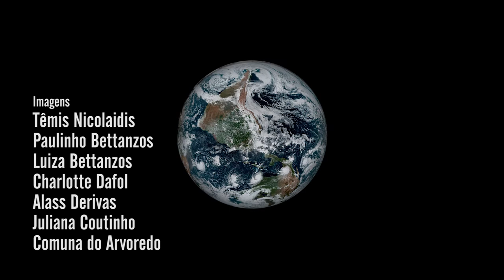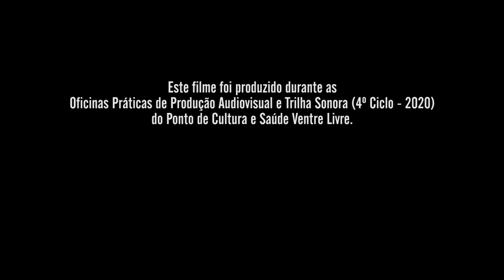Cosmonauta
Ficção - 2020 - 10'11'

Sinopse:
Apresentado na forma de uma fotonovela, Cosmonauta é um filme insólito e comovente sobre o universo pessoal de um homem cuja a existência cotidiana passa a colapsar diante das incertezas da pandemia global de Covid-19. Confinado em seu pequeno apartamento, o Cosmonauta mergulha em suas fantasias como uma forma de evadir-se da dura realidade que o assola, bem como a toda humanidade!

Ficha técnica:
Direção, roteiro e atuação
Paulinho Bettanzos

Edição
Têmis Nicolaidis

Imagens
Têmis Nicolaidis
Paulinho Bettanzos
Luiza Bettanzos
Charlotte Dafol
Alass Derivas
Juliana Coutinho
Comuna do Arvoredo

Composição:
Marcelo Cougo

Marcelo Cougo (Baixo)
Stefano  (Piano e Guitarra)
Yvan Etienne (Sax)
Paulinho Bettanzos (Sintetizador)

Gustavo Türck

Orientação
Têmis Nicolaidis
Marcelo Cougo
Gustavo Türck

Agradecimentos
Coletivo Catarse
Comuna do Arvoredo

Este trabalho é dedicado as minhas crianças:
Lu, Sosso e Sid

Este filme foi produzido durante as Oficinas Práticas de Produção Audiovisual e Trilha Sonora (4º Ciclo - 2020) do Ponto de Cultura e Saúde Ventre Livre.